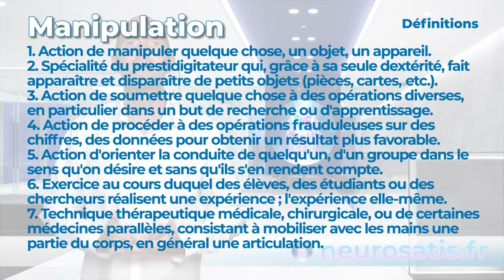9 clés pour être bien manipulé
💎 Je vous donne 9 clés pour comprendre ce qui nous rendrait plus propice à être manipulé. 🌟 Nos programmes de transformation

▬ ❤️ Découvrez NEUROSATIS ▬▬▬▬▬▬▬▬▬▬▬▬▬▬

🎯 Des neurosciences à la spiritualité, je vous explique les trois axes de notre mission avec Neurosatis :
1) Élever les consciences.
2) Neurosciences et spiritualité.
3) Passeur d'âmes.
🌟 Je vous présente mon autobiographie.
🧐 Découvrez la «Méthode Neurosatis» : le programme de transformation.